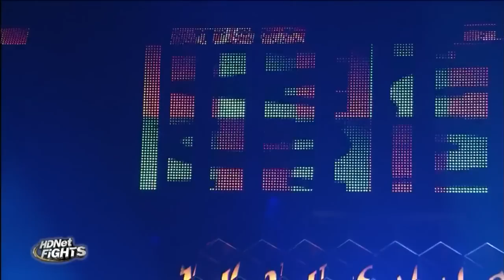Gegard Mousasi vs Melvin Manhoef - Dream 6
Mousasi vs Manhoef
DREAM 6

Copyright: Sky PerfecTV